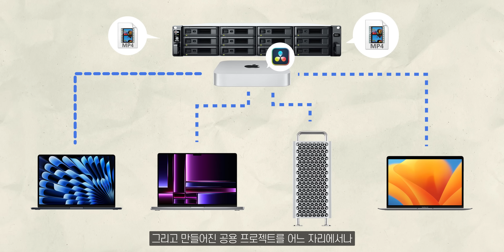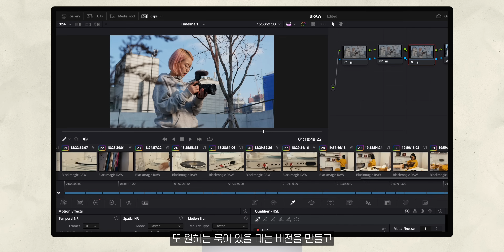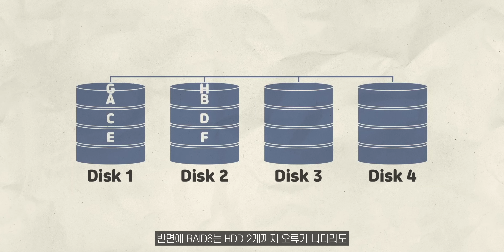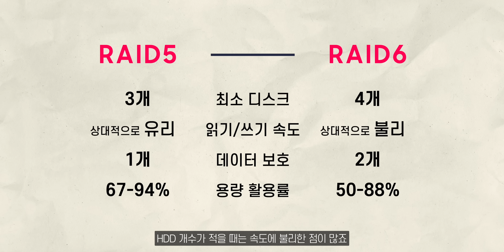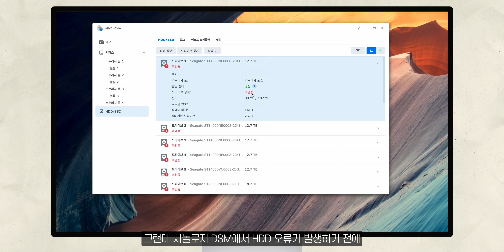맥미니 서버 활용 & 400TB NAS 증설기 (서버랙 Ep.7)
예상보다 빠르게 용량이 차서 2년만에 증설을 하게 되네요ㅠㅠ
RX1217 추가 확장 유닛을 사용해서 18TB HDD 12개를 추가했는데요!
왜 시놀로지 하드로 넣었는지도 공유드리고,
얼마전에 다시 설치한 맥미니의 용도도 같이 소개할게요 :)

제가 사용한 제품은 RS2421+와 RX 1217 제품인데, 지금은 단종되서
리뉴얼된 제품으로 링크 남겨드릴게요!

0:00 인트로
0:42 서버 용 맥미니 설치
2:57 시놀로지 NAS 증설 - RX1217
4:51 RAID5 vs. RAID6
8:18 다음은 신나따로!
8:55 에필로그